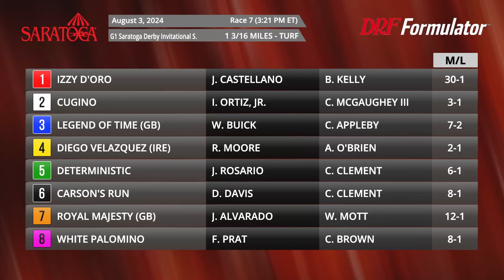Grade 1 Saratoga Derby Preview | August 3, 2024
Here is David Aragona and Gino Buccola with a preview of the Grade 1 Saratoga Derby from Saratoga this Saturday.